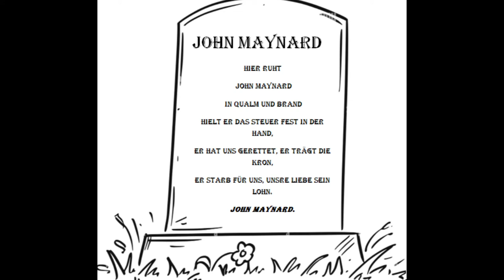John Maynard Minecraft Movie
Das ist ein Minecraft movie der über die Ballade "John Maynard" von
"Theodor Fontane".